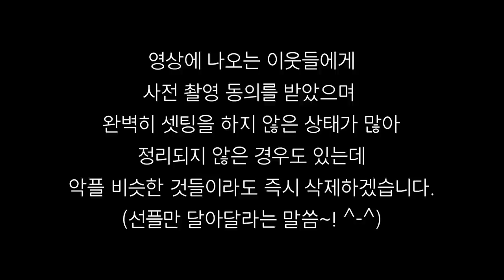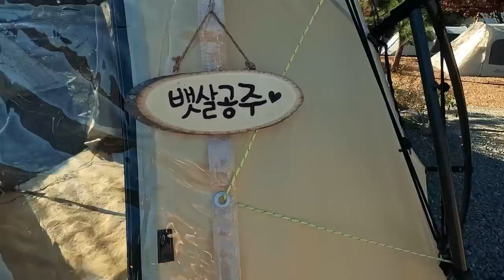"월드컵" 보다 재미있는 남의 집 텐트 집들이ㅣ단체캠핑 온 사람들은 어떤 텐트를 쓸까?ㅣ텐트소개ㅣ캠핑칸 오크돔ㅣ더캠퍼 이그니스ㅣ글라움베르 M-01ㅣ아이캠퍼 루프탑텐트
우선 많은 이해와 배려로 영상촬영을 허락해주신 분들께 감사드립니다.
영상 허락해주신 분들 위해서 댓글 중 악플 비슷한 것만 있어도 삭제 및 차단을 하도록 하겠습니다. (될 수 있으면 선플만 부탁드리겠습니다.)

짠! 짠! 짠캠핑~! 🍻